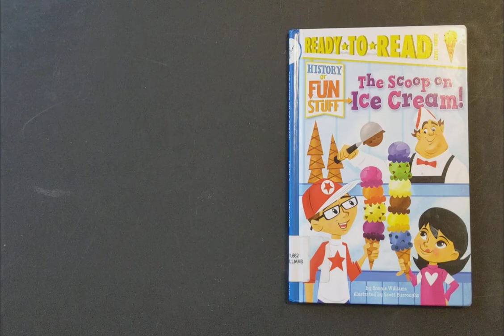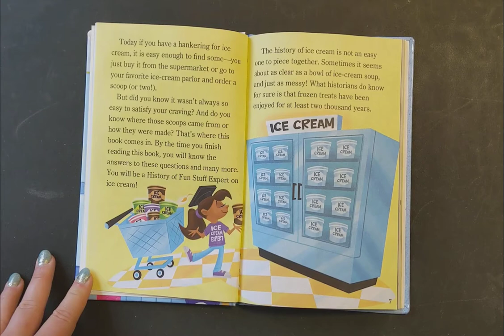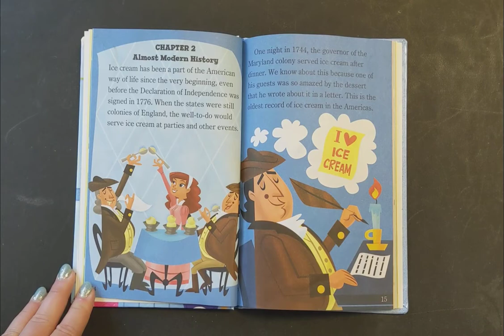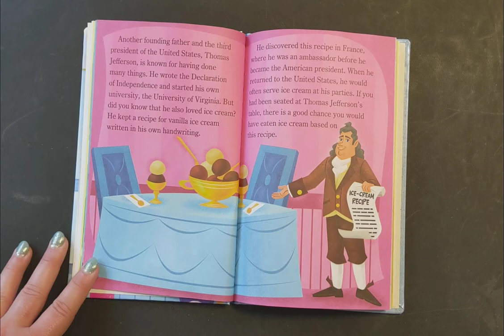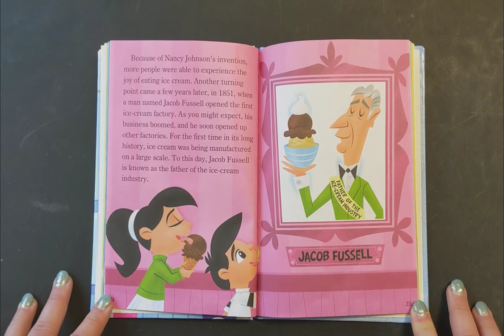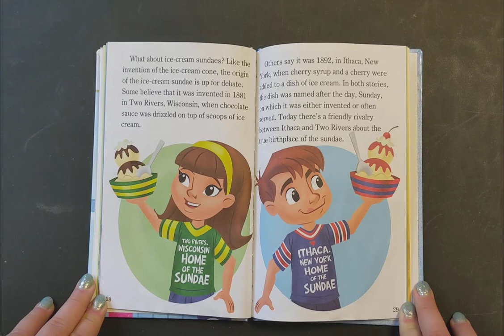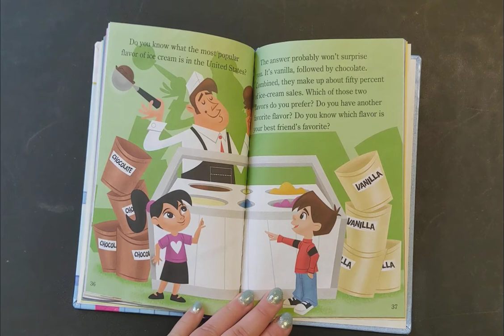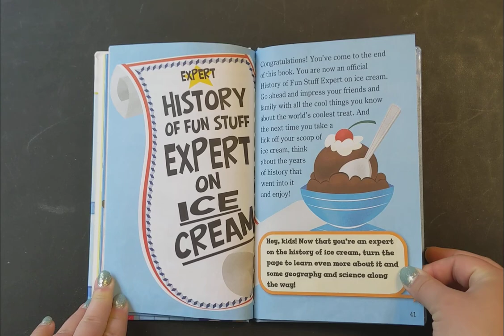The Scoop on Ice Cream - Read Aloud